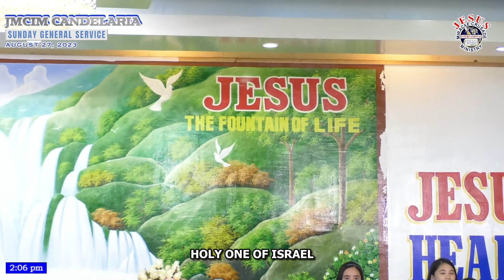Name Above All Names | The JESUS Finest Generation Choir | August 27, 2023